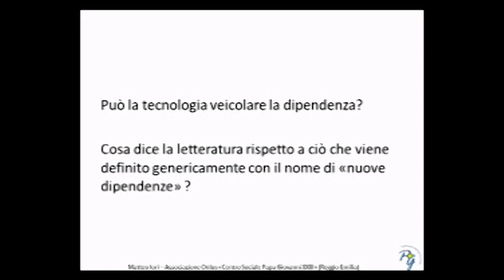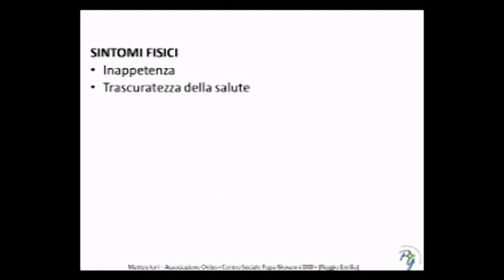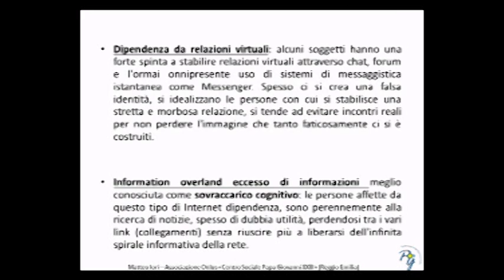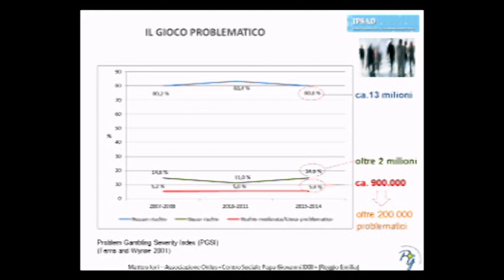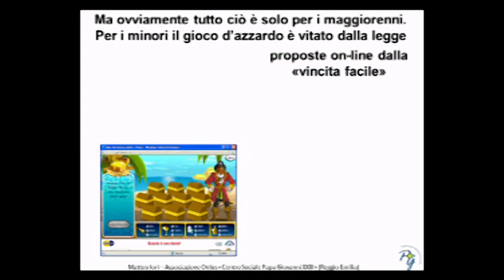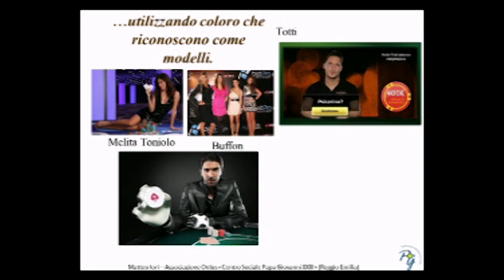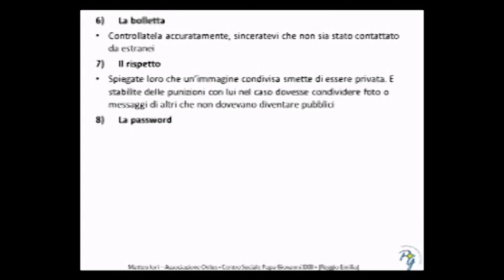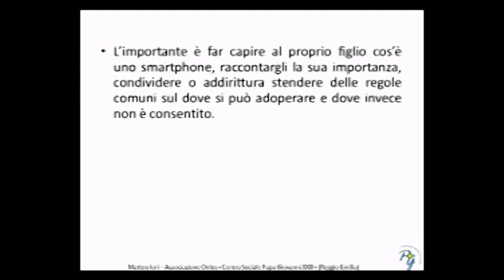09) Giovani in gioco: la tecnologia come veicolo di dipendenza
Matteo Iori, Presidente Centro Sociale Papa Giovanni XXIII di Reggio Emilia
Giovani Digitali. Gestire relazioni virtuali e relazioni reali oggi.
14 maggio 2016
Reggio Emilia, Palazzo Dossetti